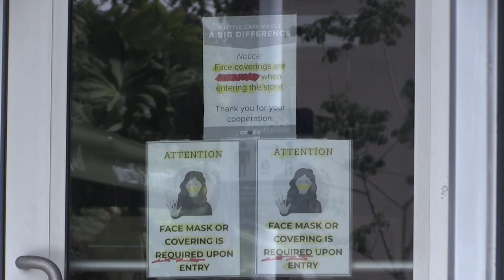Florida reduce los contagios a menos de 10.000 por primera vez en una semana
La COVID-19 sigue golpeando con dureza en Florida donde este martes se contabilizaron 9.440 casos y 134 muertes, pero en Miami, el epicentro de la enfermedad, la curva de contagios empieza a reducirse, según el alcalde de la ciudad, Francis Suárez, que por ahora descarta una nueva cuarentena.

¡Visítenos!